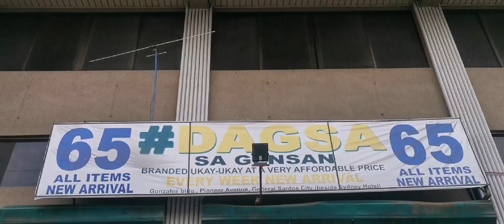SK8 JAM SESSIONS - LAZY KICKFLIP and BEST TRICK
GENSAN SKATEBOARDING GENSANSKATER have a Little Sk8 Jam Sessions for New Gen Gensan Skaters to Experience to compete each other to see their Availabilities